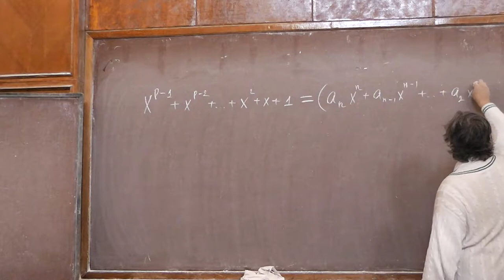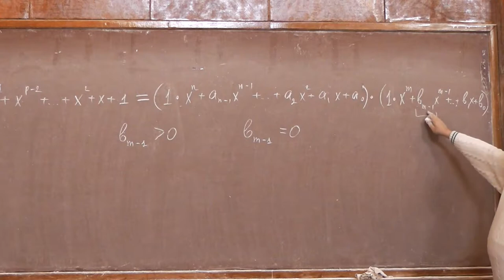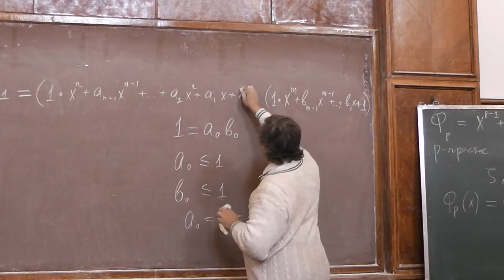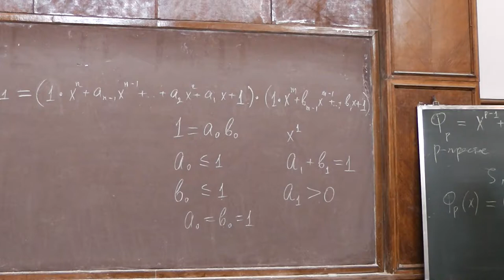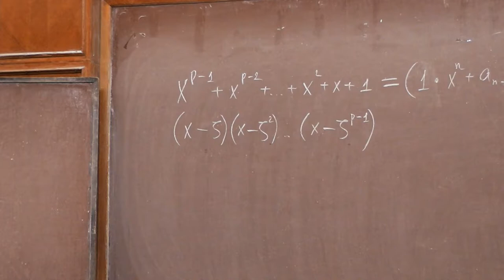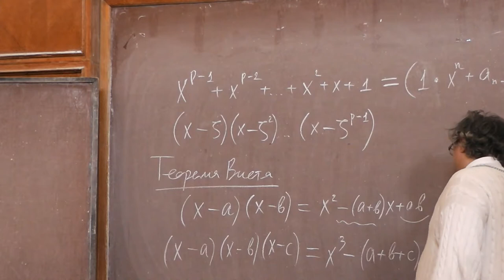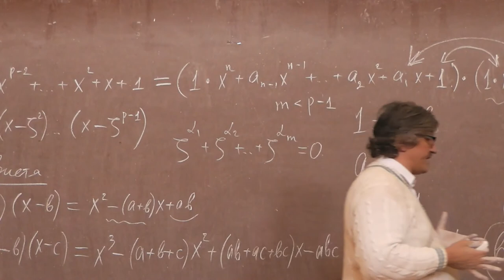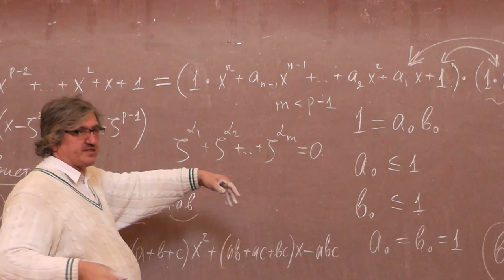13 Ещё о неразложимости на множители с неотрицательными коэффициентам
Применение теоремы о неразложимости  на множители с целыми коэффициентами  многочлена деления круга на простое число частей для доказательства неразложимости этого многочлена на множители с неотрицательными коэффициентами.